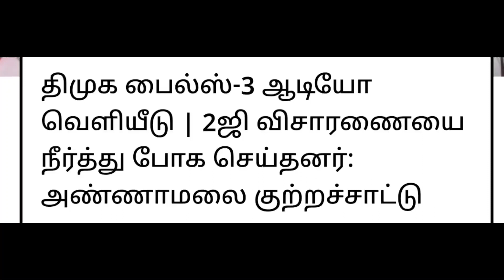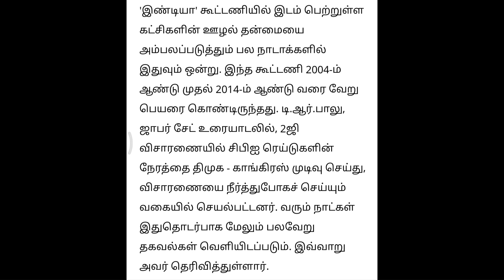Today Breaking News தலைப்பு செய்திகள் Today Morning Headlines Tamil - annamalai latest updates